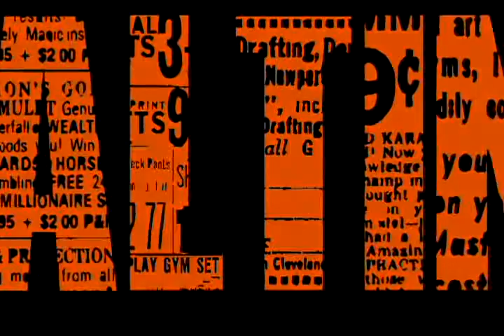Saltine - 11/15/2013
Saltine :
Warren Holland-Lead Guitar/Vocals
Eric Kitchen - Bass
Kenneth Daugherty - Rhythm Guitar
Huck Myers - Drums.